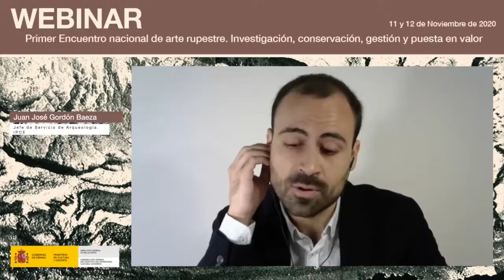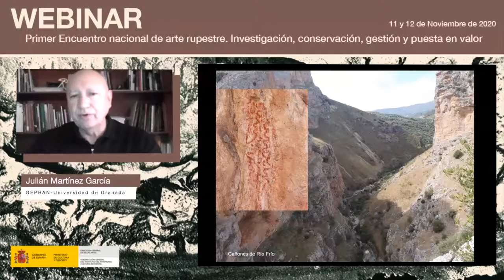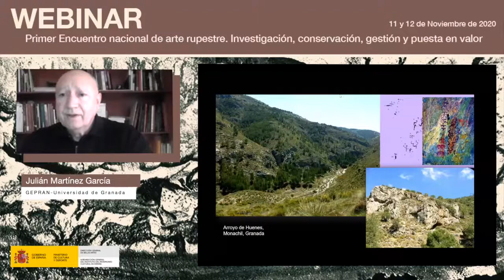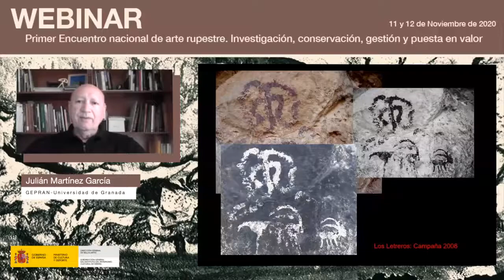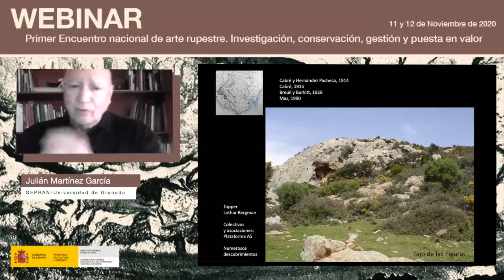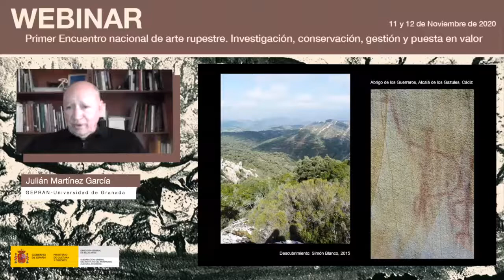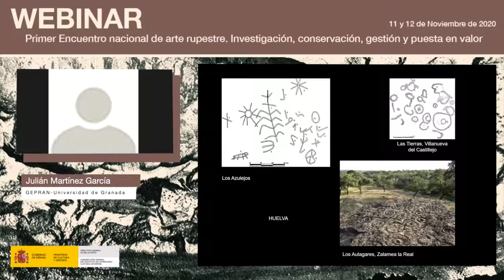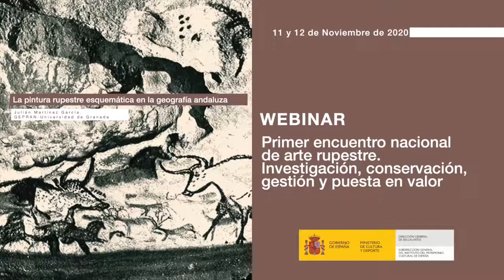Julián Martínez García. La pintura rupestre esquemática en la geografía andaluza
En el marco del ‘Primer encuentro nacional de arte rupestre’ organizado por el Instituto del Patrimonio Cultural de España (IPCE) los días 11 y 12 de noviembre, Julián Martínez García, investigador del GEPRAN-Universidad de Granada, presentó una intervención en la que analizó la pintura rupestre esquemática en la geografía andaluza.